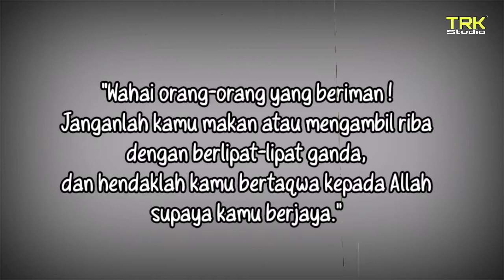Pinjam 1 Gantang Bayar 2 Gantang | Riba | Ali Baba Bujang Lapok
Janganlah kita mengamalkan riba.. Allah mengistiharkan perang pada orang yang mengamalkan riba.

Jom layan drama Riba Ali Baba Bujang Lapok.. jangan lupa support 💪👌

p. ramlee ali baba bujang lapok malay full movie 1961,
p ramlee ali baba bujang lapok full movie hd,